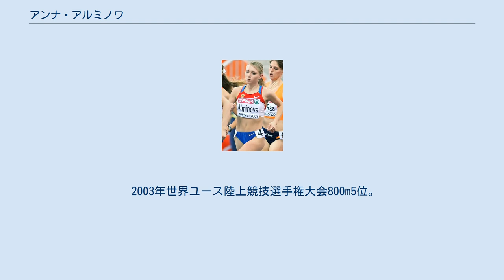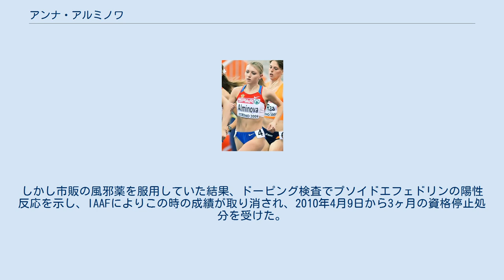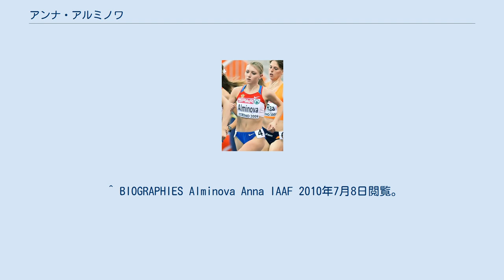アンナ・アルミノワ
アンナ・アルミノワ（Анна Александровна Альминова、Anna Aleksandrovna Alminova、1985年1月17日 - ）はロシアの陸上競技選手、専門は1500mを主とする中距離走。
北京オリンピック女子1500mロシア代表。
2009年ロシア室内選手権1500m優勝者。
 夫はシドニーオリンピック男子棒高跳5位ビクトル・チスチャコフであり、ナタリア・ペチョンキナは義母にあたる。
キーロフ出身。
 2003年世界ユース陸上競技選手権大会800m5位。
1500mでは、2004年世界ジュニア陸上競技選手権大会2位、2005年ヨーロッパ室内陸上競技選手権大会8位。
2008年には北京オリンピックに出場し11位の成績を残した。
 2009年3月トリノで開催されたヨーロッパ室内陸上競技選手権大会1500mに出場、4分07秒76の記録で優勝し金メダルを獲得した。
同年9月の世界陸上競技選手権ベルリン大会1500mにもロシア代表として出場したが準決勝9着に終わった。
 2010年3月ドーハで開催された世界室内陸上競技選手権大会1500mに出場し、4分09秒81の記録で7位入賞の成績を残した。
しかし市販の風邪薬を服用していた結果、ドーピング検査でプソイドエフェドリンの陽性反応を示し、IAAFによりこの時の成績が取り消され、2010年4月9日から3ヶ月の資格停止処分を受けた。
 ^ Fyodorov, Gennady(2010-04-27). Russian runner Alminova escapes with three-month ban REUTERS. 2010年7月8日閲覧。
 ^ BIOGRAPHIES Alminova Anna IAAF 2010年7月8日閲覧。